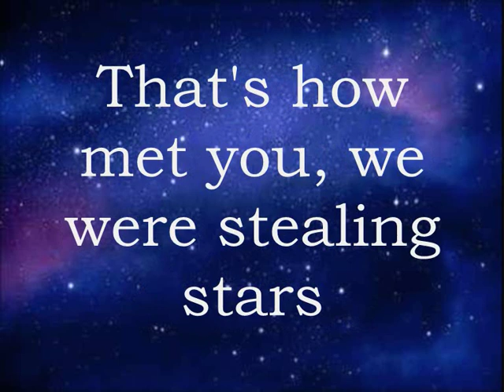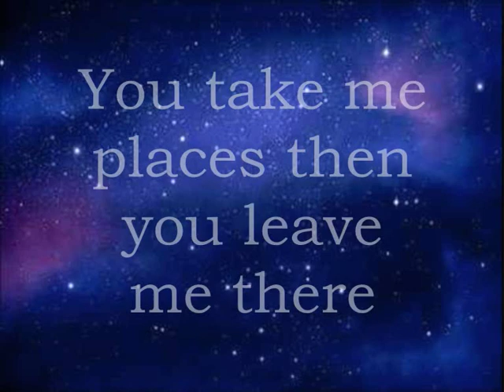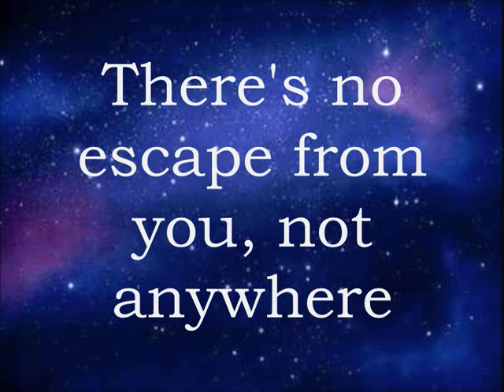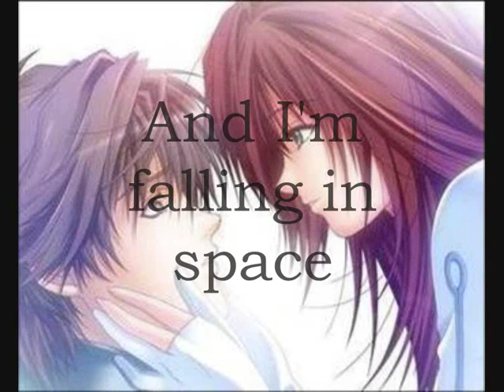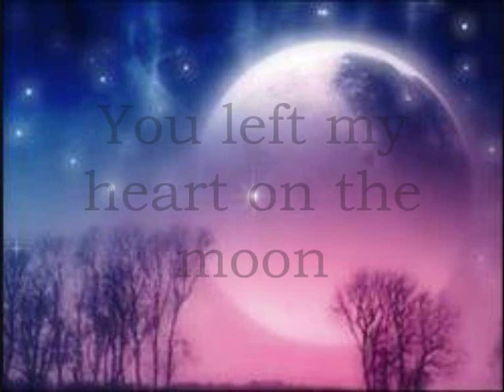Gerhard Steyn-Stealing Stars.wmv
This is a South African singer and this one of the most beautiful songs I've  EVER heard!